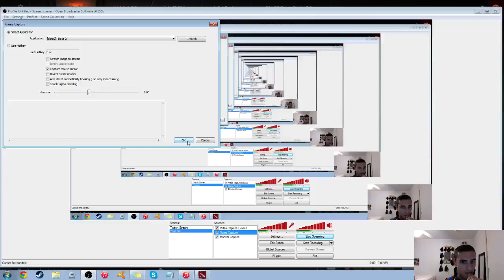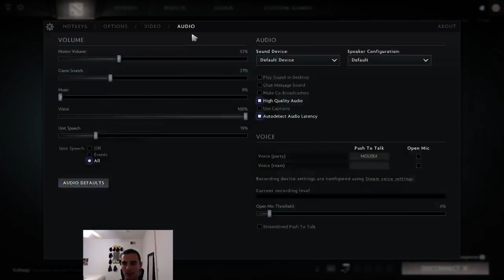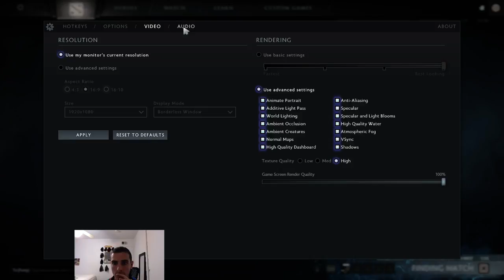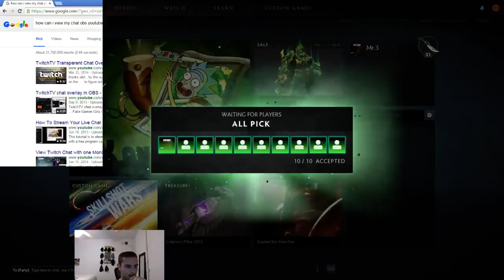Max Ehrlich Live Stream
Ground floor of YouTube Gaming, lets get lost together in our digital world.
I like my music.